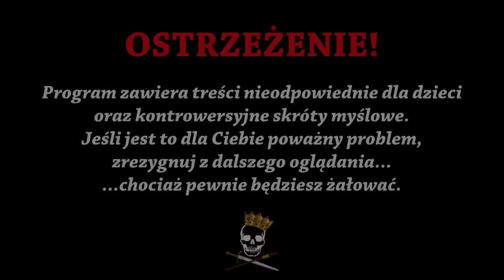Z kosą na Niemców?! - obrona Wybrzeża 1939. Historia Bez Cenzury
Kod: BOOM
Zawiera:
•200 dublonów
•2 okręty: Emden (premium) oraz St. Louis
•20x Premium kamuflaży
•2,5 milliona kredytów
•7 dni Premium

Dzisiaj opowiemy Wam, jak przebiegała obrona polskiego Wybrzeża w 1939 r. Jaka nietypowa „formacja” brała udział w walkach? Jaki zaskakujący plan dotyczący Mierzei Helskiej opracowali nasi? Który z polskich dowódców strzelił sobie w głowę i jaka ekipa przegoniła na jakiś czas potężne, niemieckie pancerniki? Tego wszystkiego dowiecie się z dzisiejszego odcinka. Zapraszamy do oglądania!

Źródła:
W. Drewniak, Historia bez cenzury 3. Poland first to fight. II … czyli wojna światowa
A. Zawilski, Bitwy polskiego września t. 1 i 2
J. Pertek, Mała flota wielka duchem